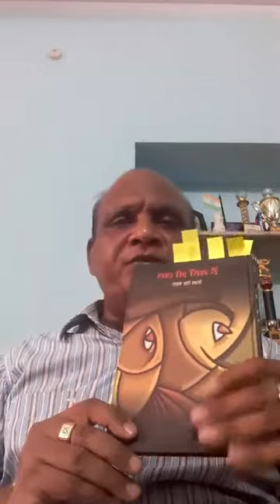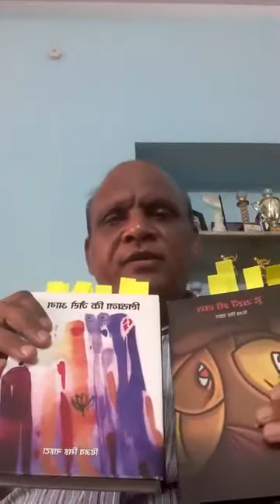काव्य पाठ एवं संवाद—विजय सिंह नाहटा, कवि एवं समीक्षक